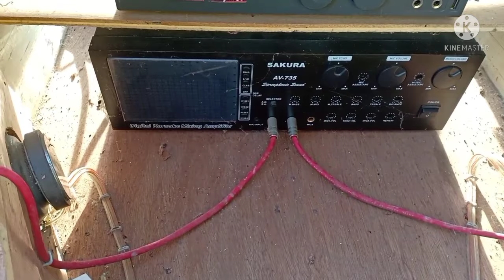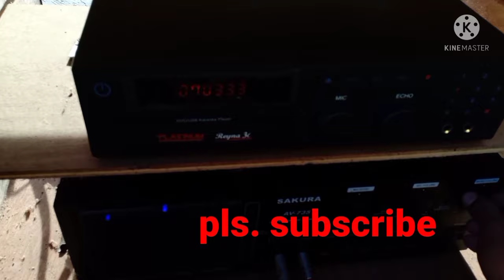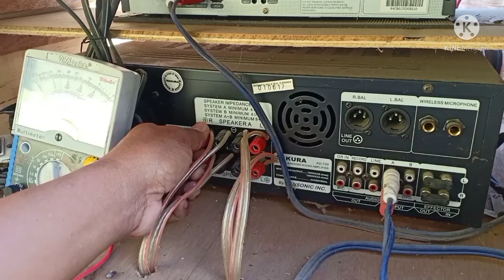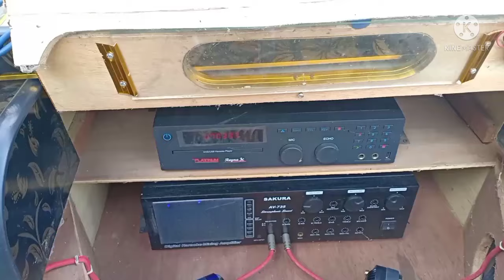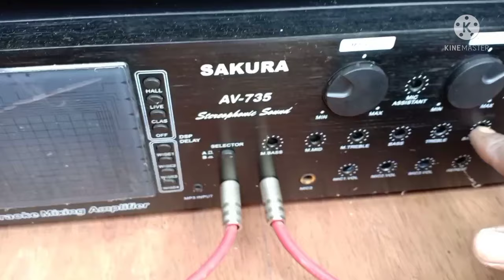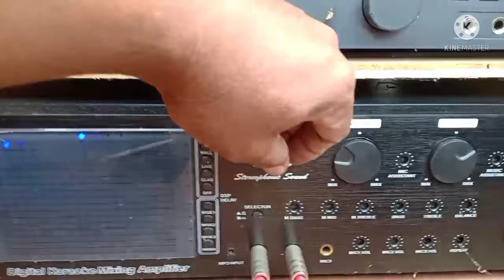videoke garalgal at paano pagandahin ang tunog